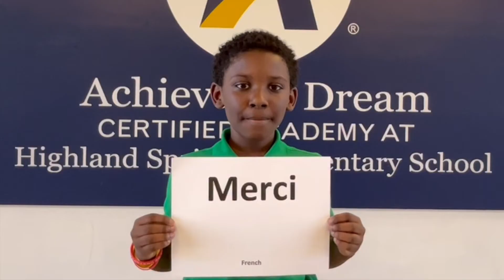An Achievable Dream | 30 years of Making Dreams Come True